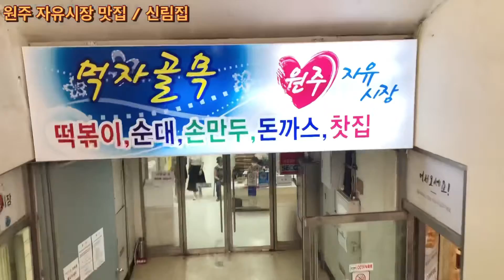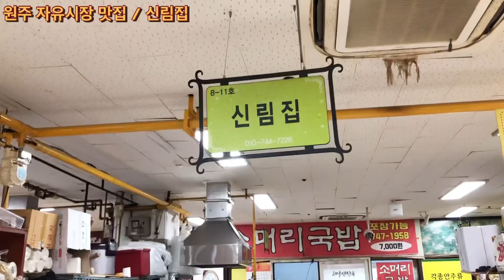[원주맛집 신림집] 원주자유시장 가면 꼭 국밥 한그릇 하고 가세요! 역시 찐맛집 존맛탱